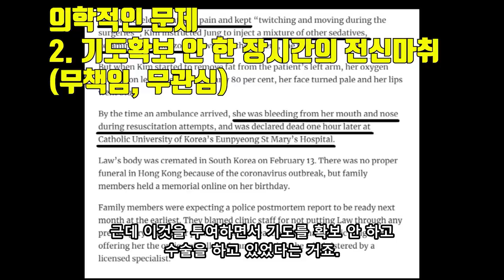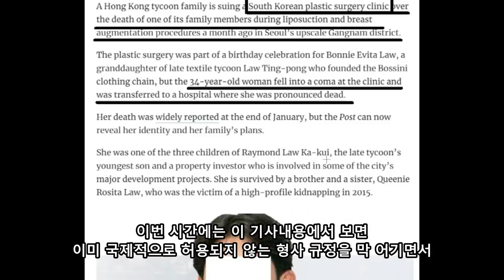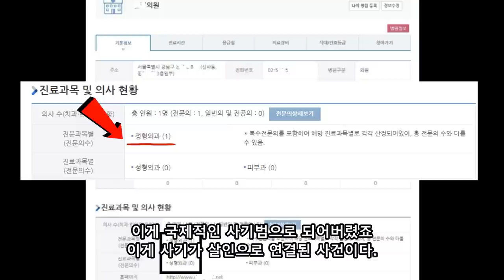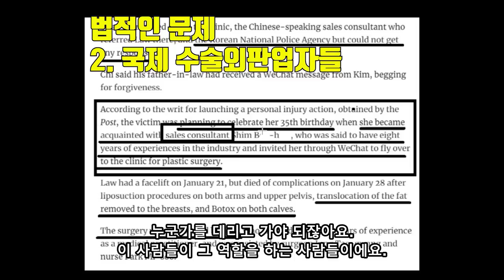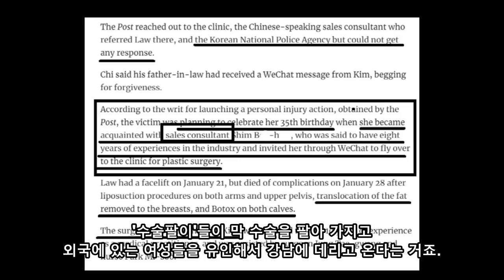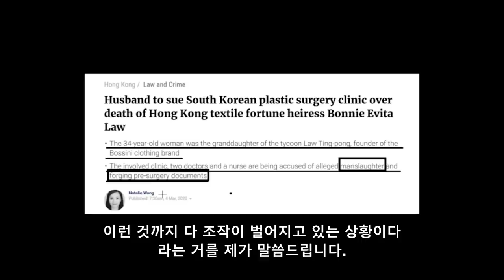한국성형 '올가미'에 걸려 살해당한 홍콩재벌 3세 여성 2편(ENG SUB)ㅣGhost Surgeries in Korea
닥벤공식SNS (국민청원 바로가기 포함)

제보
(병원 소개나 성형 상담을 요청하는 내용의 메일은 받지 않습니다.)

ㅣ대한민국 의료범죄카르텔 소탕, 닥터벤데타!ㅣ
20200408